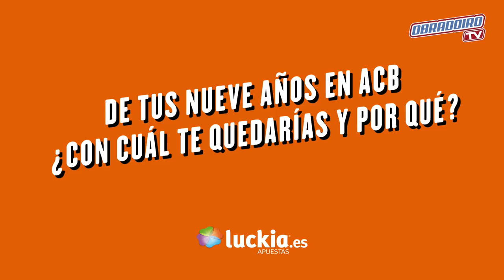Entrevista Luckia Jesús Chagoyen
Rio Natura Monbus Obradoiro nas redes